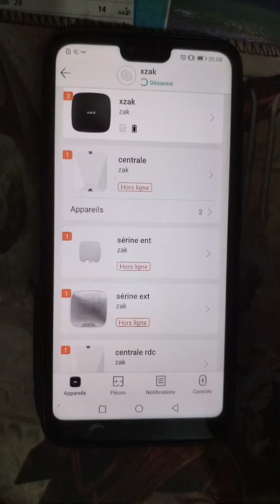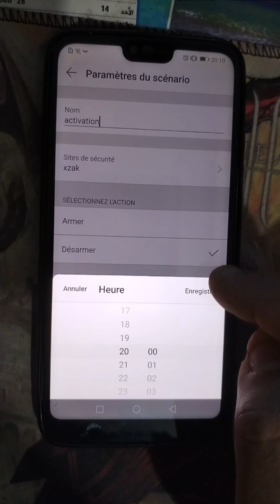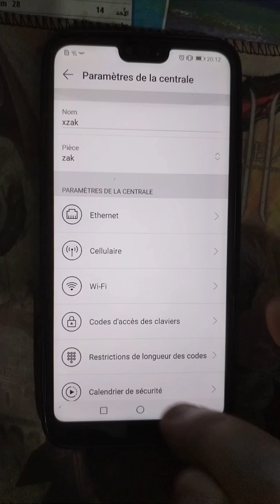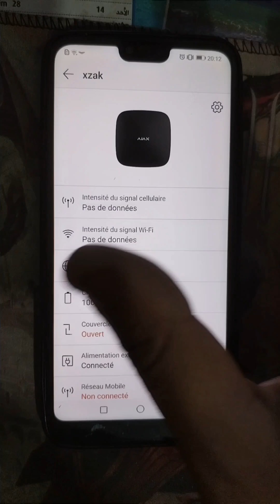activation des scénarios sur l'alarme AJAX et réception des appels et sms